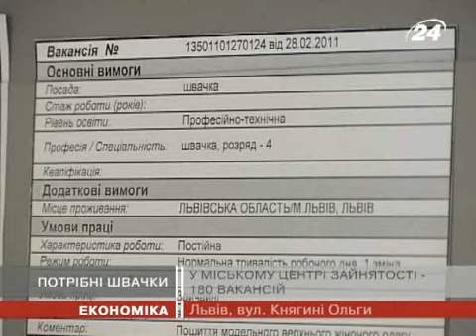Роботодавці шукають швей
Швей шукають як великі фабрики так і малі ...